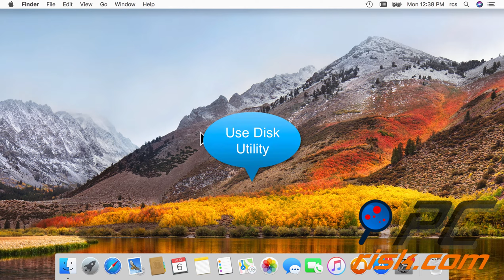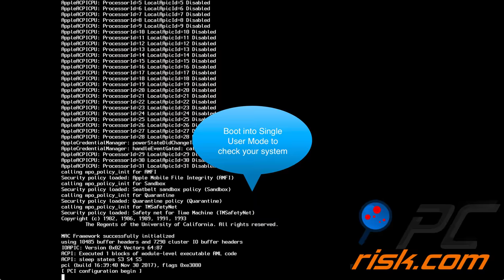How to check hard drive health on Mac?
Video showing how to check hard drive health on Mac, detailed information